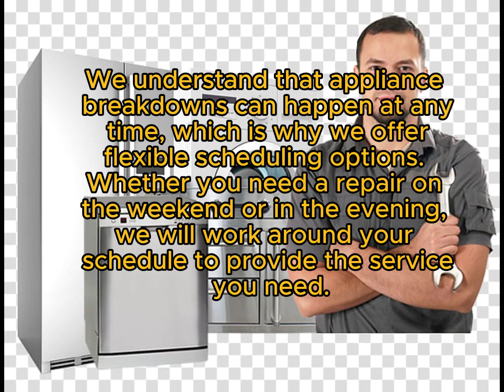Blodgett Repair Boca Raton Fl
Same Day & Emergency Blodgett Repair
Servicing all of Palm Beach County, Illinois

Services Offered
Extensive Appliance Repairs
When your appliances encounter issues, Blodgett Repair is here to help. Our team of skilled technicians is proficient in diagnosing and repairing various appliances, including refrigerators, dishwashers, ovens, washing machines, and more.

24-Hour Emergency Service
Appliance malfunctions don't adhere to regular business hours, which is why Blodgett Repair offers 24-hour emergency services. Whether it's the middle of the night or a holiday weekend, our technicians are available round-the-clock to address your urgent repair needs promptly.

Authorized Service Provider
As an authorized service provider for leading appliance brands, including GE, Whirlpool, Kitchenaid, and Bosch, we adhere to manufacturer standards and utilize genuine parts for repairs. By choosing Blodgett Repair, you can trust that your appliances are in expert hands, ensuring their longevity and performance.

At Blodgett Repair, we understand that unexpected repairs can strain your budget. That's why we offer flexible payment options, including American Express, Visa, Mastercard, PayPal, and more. We aim to make the repair process convenient and stress-free for our customers.

Expert Technicians
Certified Professionals
Our team of technicians consists of certified professionals with extensive experience in appliance repair. Each technician undergoes rigorous training to stay updated on the latest industry advancements, ensuring they deliver top-notch service with every repair.

Prompt and Courteous Service
Customer satisfaction is our priority at Blodgett Repair. From scheduling appointments to completing repairs, our team provides prompt and courteous service to ensure a seamless experience for every customer. We prioritize your convenience and strive to exceed your expectations.

What appliance brands does Blodgett Repair service?
Blodgett Repair services a wide range of brands, including GE, Whirlpool, Kitchenaid, Bosch, Sub-Zero, LG, Samsung, Maytag, and more.

Does Blodgett Repair offer emergency repair services?
Yes, Blodgett Repair offers 24-hour emergency repair services to address urgent appliance issues promptly.

What payment options are accepted at Blodgett Repair?
We accept various payment options, including American Express, Visa, Mastercard, PayPal, Cash, and more, to accommodate our customers' preferences.

Are Blodgett Repair technicians certified?
Yes, our technicians are certified professionals with extensive experience and expertise in appliance repair.

Does Blodgett Repair use genuine parts for repairs?
As an authorized service provider for major brands, we use genuine parts to ensure the quality and longevity of repairs, while also maintaining warranty coverage.

How quickly can I expect my appliance to be repaired by Blodgett Repair?
We strive to provide prompt service and aim to repair appliances as quickly as possible.

Conclusion
For reliable and efficient appliance repairs in Boca Raton, trust Blodgett Repair to get the job done right. With 24-hour emergency service, certified technicians, and a commitment to customer satisfaction, we're here to keep your appliances running smoothly.

Djs air condition & appliance repair llc,
17065 Rainbow Fls Trl, Boca Raton, FL 33496, United States
Appliance King of America,
2255 Glades Rd Suite 324-A, Boca Raton, FL 33431, United States
AAA CENTURY APPLIANCE REPAIR,
7777 Glades Rd #311, Boca Raton, FL 33434, United States
Speedy Sub Zero Repair Service,
400 NW 13th Ave, Boca Raton, FL 33486, United States
Appliance Ambulance,
434 NW 7th Ave, Boca Raton, FL 33486, United States
JT Appliance Repair,
9958 Spanish Isles Dr, Boca Raton, FL 33496, United States
Avi appliance repair,
784 Tivoli Cir apt 101, Deerfield Beach, FL 33441, United States
17065 Rainbow Fls Trl, Boca Raton, FL 33496, United States
We-Fix Appliance Repair Boca Raton,
1181 S Rogers Cir Suite 14, Boca Raton, FL 33487, United States
World Appliance Repair & A/C,
2255 Glades Rd 324A, Boca Raton, FL 33431, United States